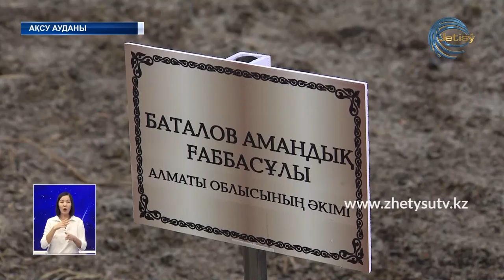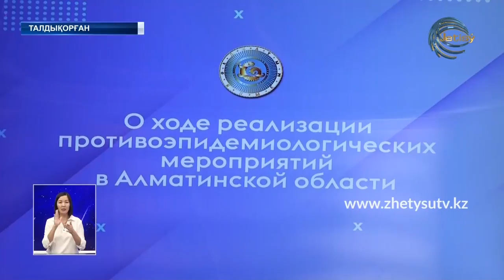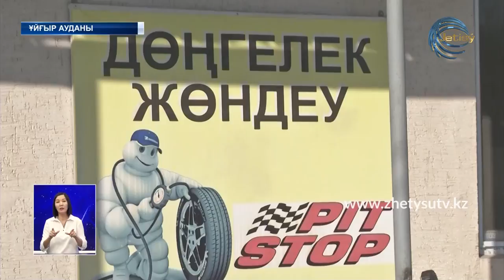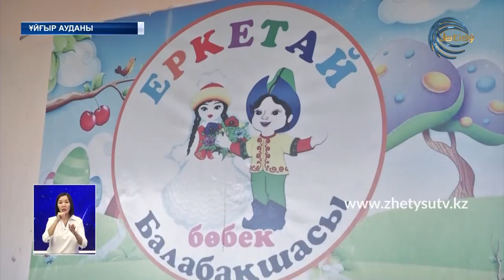ЖЕТІСУ ЖАҢАЛЫҚТАРЫ (28.10.20) 20:30